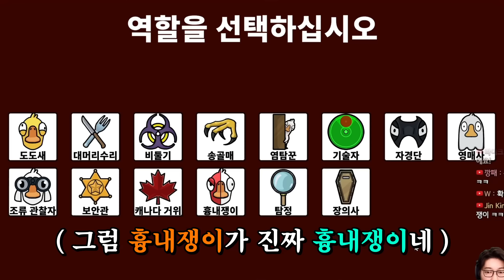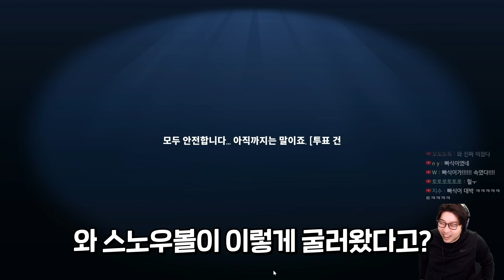죽은 흉내쟁이가 산 암살자를 죽이다... | 덕몽어스 (구스구스덕) #59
대도서관 / 대도서관 게임 / 덕몽어스 / 구스구스덕 / 암살자